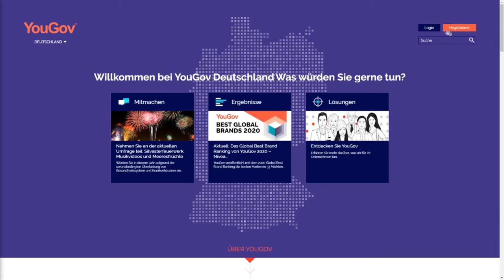Stimme ab wenn du gegen ein Feuerwerksverbot bist!!! Alle wichtigen Links in der Beschreibung!!!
Bitte stimmt alle gegen das Verbot von Feuerwerk in diesem Jahr!
Ich habe von FireworksAndBalloons höchstpersönlich die Erlaubnis dieses Video hochzuladen und zu verbreiten!

Hier die Umfragen! Bitte unbedingt abstimmen!